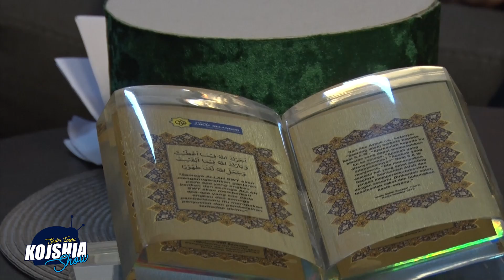Kojshia Show- Hoxhë Ahmed Kalaja